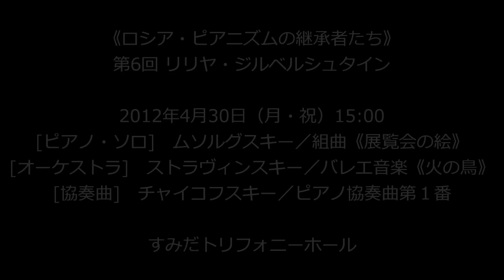ジルベルシュタイン 《展覧会の絵》より「プロムナード」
リリヤ・ジルベルシュタイン[ピアノ]
ムソルグスキー／組曲《展覧会の絵》より「プロムナード」
（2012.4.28（土） すみだトリフォニーホールにて）

《ロシア・ピアニズムの継承者たち》
第6回 リリヤ・ジルベルシュタイン
◆2012/4/30（月・祝）15:00
[ピアノ・ソロ]　ムソルグスキー／組曲《展覧会の絵》
[オーケストラ]　ストラヴィンスキー／バレエ音楽《火の鳥》1919年版
[協奏曲]　チャイコフスキー／ピアノ協奏曲第1番

ヴァシリス・クリストプロス[指揮]　新日本フィルハーモニー交響楽団
会場：すみだトリフォニーホール
※Twitterでは練習の様子などをお伝えします！
強靭な技巧と完全無欠の構築美を兼ね備えたロシア・ピアニズムの代表的女流ピアニスト。
グネーシン音楽アカデミーで受け継いだロシア・ピアニズムの核心。

Lilya ZILBERSTEIN [piano]
"Heirs of Russian Pianism" vol.6
30, Apr. 2012 [15:00]
at Sumida Triphony Hall